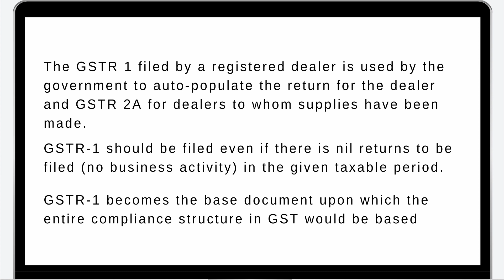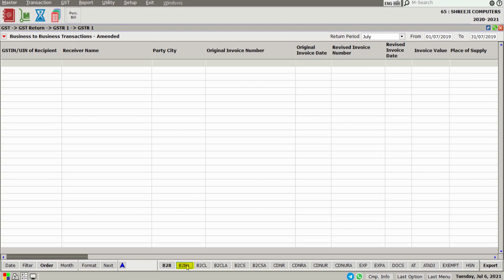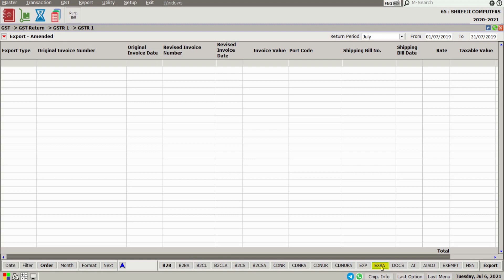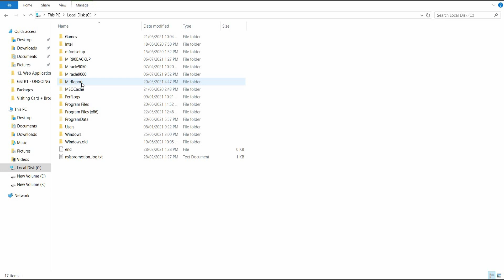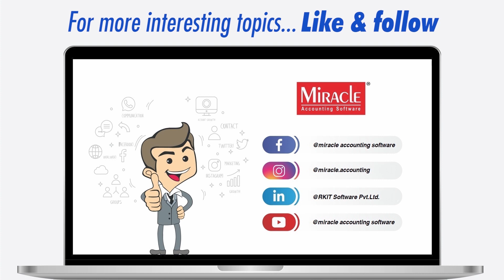GSTR-1 in Miracle Accounting Software